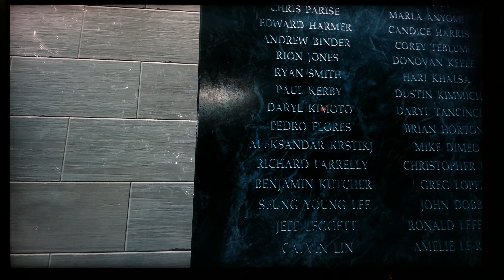UnMatched Upscaling Performance [Sony X930E] Astonishing!